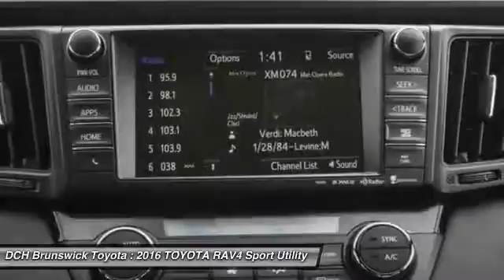2016 TOYOTA RAV4 BT61008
2016 TOYOTA RAV4 North Brunswick, NJ
Stock# BT61008

1504 US Route 1 North

Price excludes: Sales Tax, License & Registration, and Dealer Documentation Fee ($399). Advertised price includes manufacturer's rebates $500 - TMS Customer Cash. Exp. 05/31BACK-UP CAMERA, ALL WHEEL DRIVE, LEATHER, BLIND SPOT MONITOR, BLUETOOTH, MOONROOF, MP3 Player, KEYLESS ENTRY, 29 MPG Highway, SAT RADIO, POWER LIFTGATE, ALLOY WHEELS! The 2016 RAV4 captures the spirit of freedom that began with the original RAV4, yet breaks new ground in refinement, practicality and technology. The traditionally mounted spare now resides under the cargo floor so that the RAV4 now has a true liftgate, opening up instead of out. Opt for the RAV4 Limited and you'll get a power liftgate with jam protection that even offers height adjustment. From its efficient engine to its new 6-speed automatic transmission and updated suspension, RAV4 is every bit a driver's machine. It's now available with the all-new Dynamic Torque-Control All-Wheel Drive system. It improves handling by distributing power from front to rear, and manages the vehicle's braking system from side to side for maximum control. RAV4's standard 2.5L engine produces 176hp along with 172 lb.-ft. of torque. A hybrid model also exists with a combined peak power of 194hp. AWD is standard on the hybrid model as it uses a third electric motor on the rear axle to provide those wheels with torque when the system senses it requires power to those wheels. Even with all the leg room offered by RAV4's interior, there's still plenty of room for your gear. In fact, you can stow up to 38.4 cubic feet of cargo with the rear seatbacks in their upright position. You can even fold the second-row seats in seconds by pulling the handle up and lower the seatbacks to create a wide, flat load space with 73.4 cubic feet of cargo capacity. Optional features now include Blind Spot Monitoring with Rear Cross-Traffic Alert which provides audible and visual cues when the RAV4 detects oncoming traffic. Available features include display Audio with Navigation and Entune, 11 JBL GreenEdge speakers in seven locations with a subwoofer and amplifier.